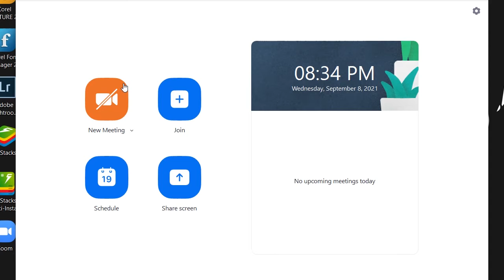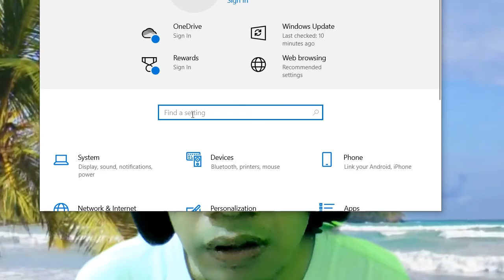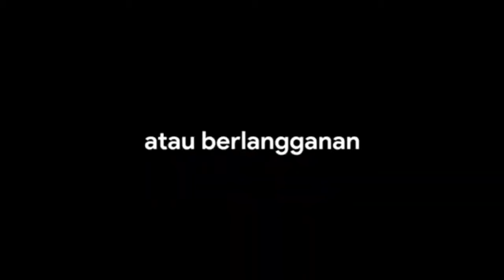Cara benerin suara di zoom yang tidak keluar walau sudah diklik unmute